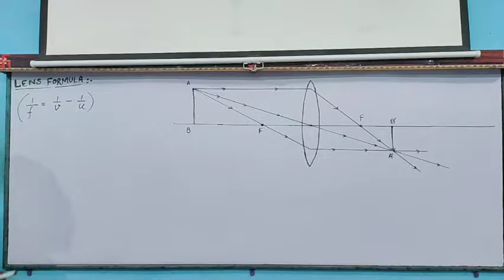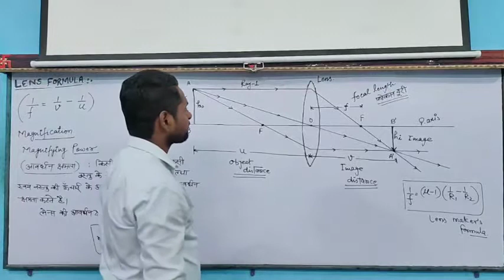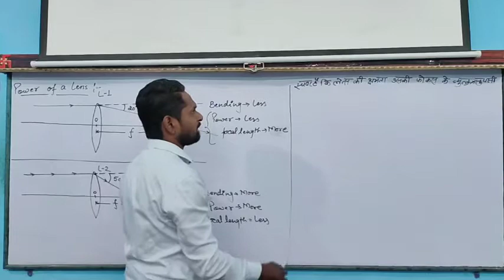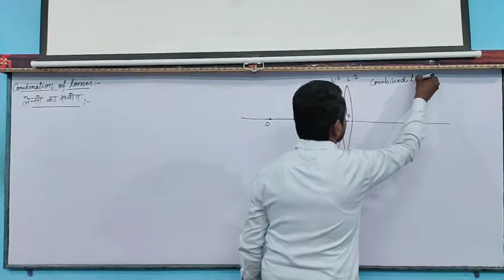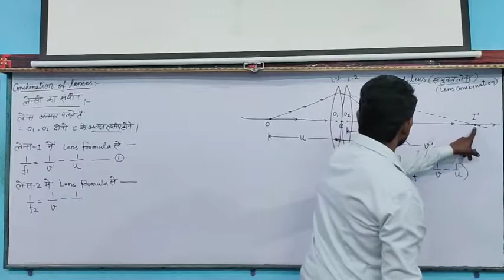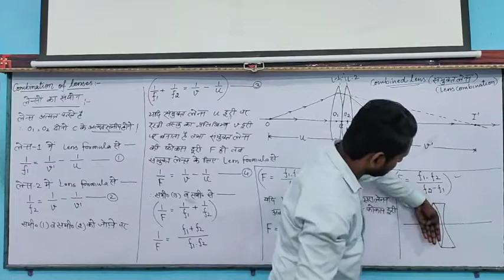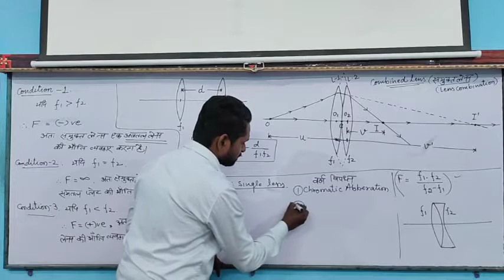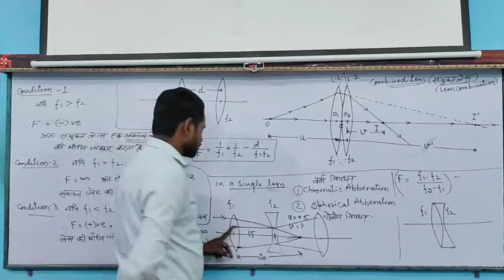Combination of lenses, BY-Ajay Sir, New Star Erudite Classes.